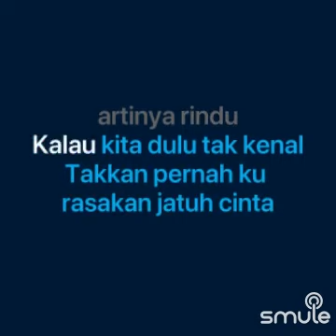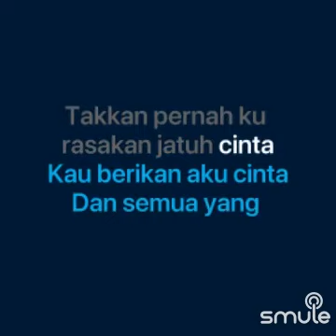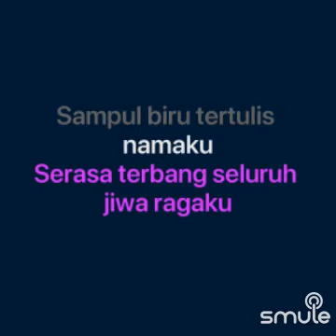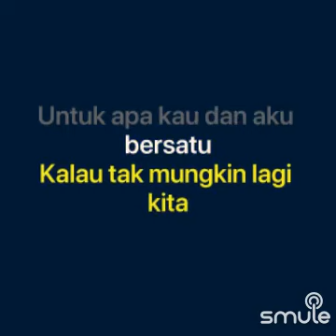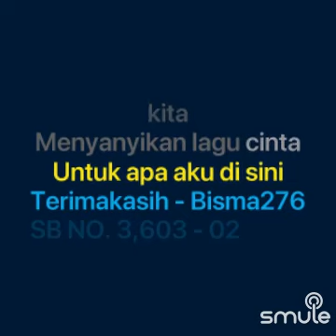katakan sejujurnya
Kalau dulu kita tak bertemu..
Takkan pernah ku rasakan,
Artinya rindu..
Kalau kita dulu tak kenal..
Jatuh cinta..

Kau berikan aku cinta..
Dan semua yang terindah..
Namun hanya sehari saja...

Katakanlah.. katakan sejujurnya..
Apa mungkin kita bersatu...
Kalau tak mungkin lagi hujan..
Menyejukkan hati kita..
Untuk apa kau dan aku bersatu..

Kalau tak mungkin lagi kita..
Bercerita tentang cinta..
Biarkanlah ku pergi jauh...

Kalau memang hatimu tak sayang..
Mengapa dulu kau kirim surat padaku..
Sampul biru bertulis namaku..
Serasa terbang seluruh jiwa ragaku..

Namun apa yang terjadi..
Kau hancurkan semua mimpi..
Yang menyakitkan hati ini..

Katakanlah.. katakan sejujurnya..

Bercerita tentang cinta..

Menyanyikan lagu cinta..
Untuk apa aku disini... .. .
SONG : katakan sejujurnya (rintoharahap feat christinepanjaitan)
COVER